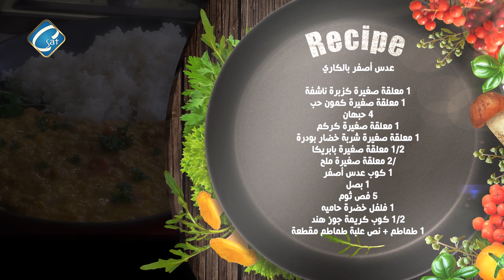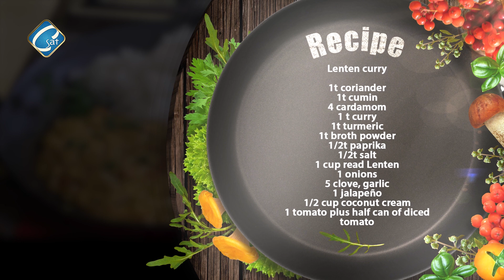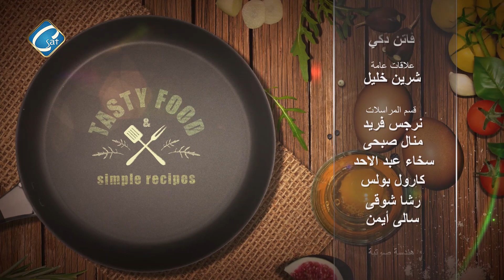عدس أصفر بالكاري "مطبخ فافي" مع أ/فاتن ذكي